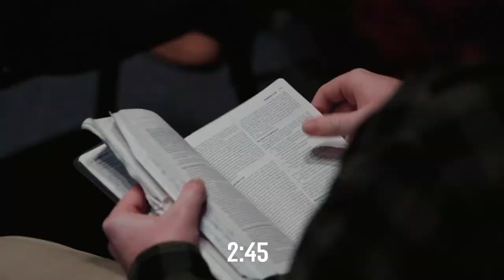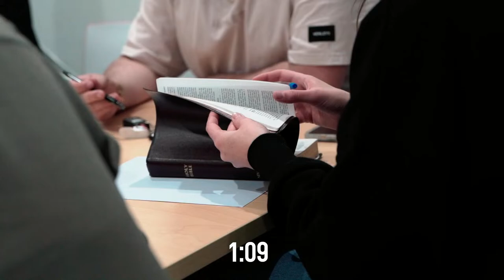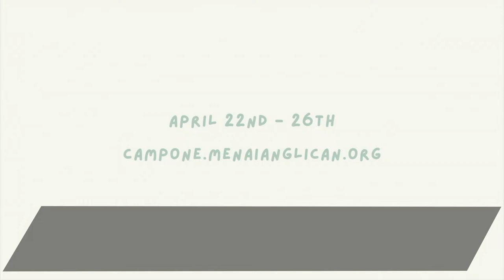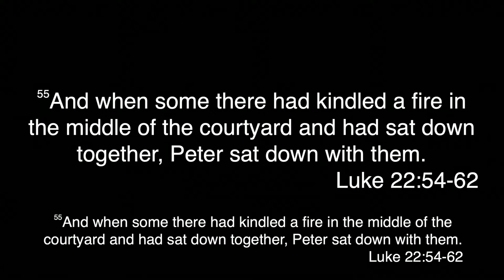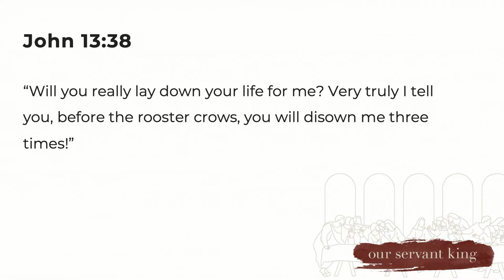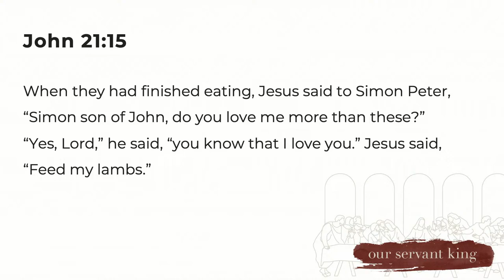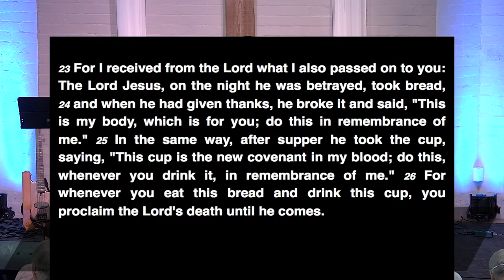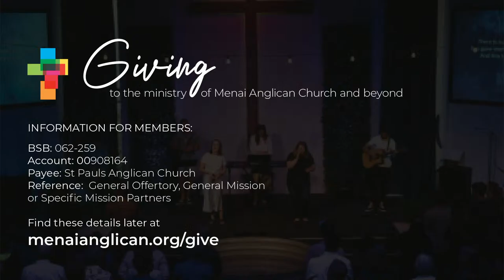10AM || The Shepherd King Who Keeps Calling Us Back - John 21:15-25 || Stefan Bull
Welcome ‘LIVE’ to Menai Anglican Church for our Sunday Morning Service (10AM). We will be sharing in the Lord’s Supper later in the service so please organise some bread and juice for yourself.  Please also leave a message to let us know you are here with us.